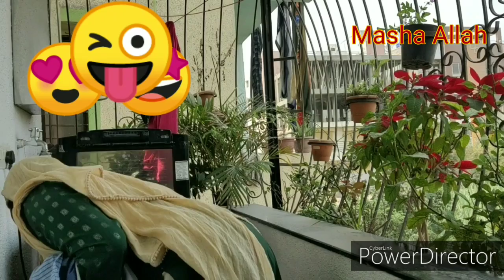Sunday Morning To Afternoon Routine /Itna Sara kam Tha or Mazaq Banadiya Mera😟Kya Aaya Mere liye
Hello.
I am very glad that you are watching my video,

This video is about my    Routine,Cooking,My life style , kurti Haul, organization,cleaning,home decor